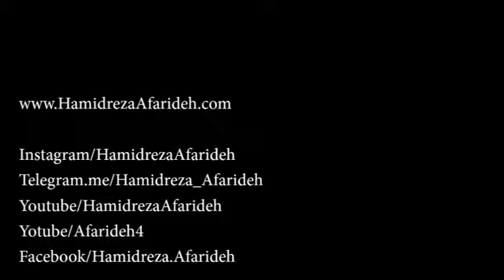«راز پنهان» کمانچه : حمیدرضا آفریده / Hidden secret - Kamancheh Hamidreza afarideh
قطعه تصویری «راز پنهان»
کمانچه : حمیدرضا آفریده

هم اکنون در سایت بیپ تونز به صورت رایگان قابل دانلود می باشد .